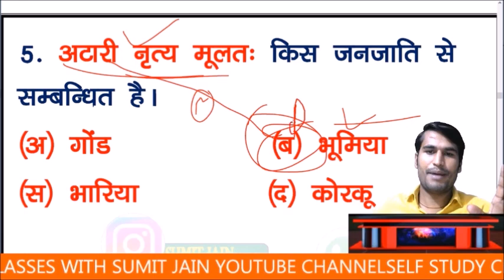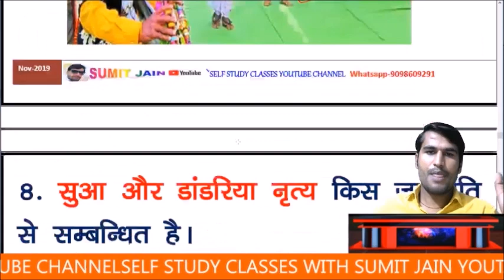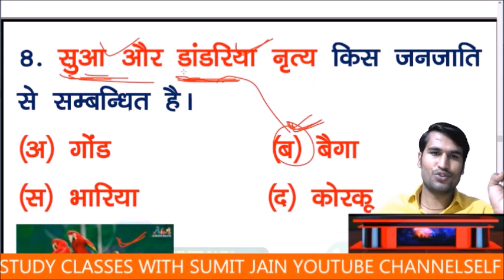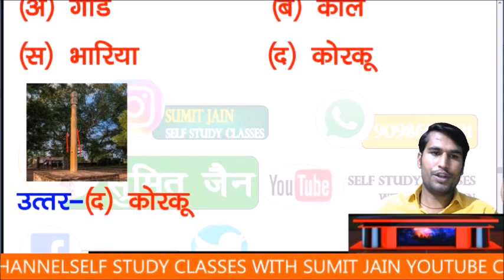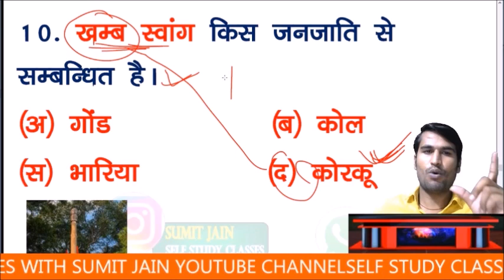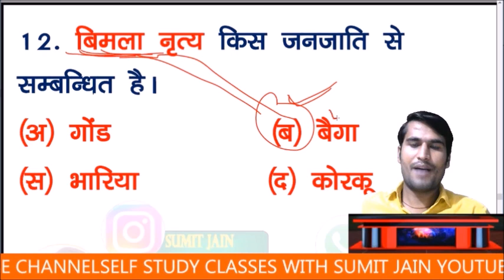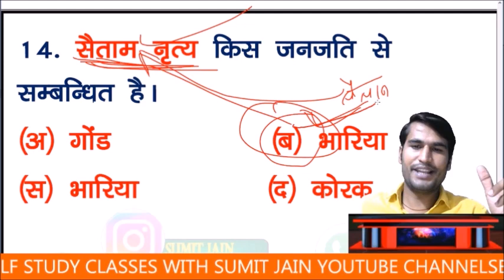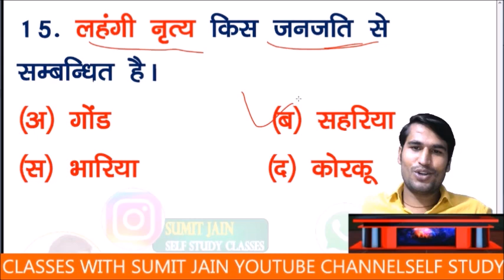MP police bharti 2020 Madhya Pradesh police recruitment notification MP GK TRICK PART-1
MP police bharti 2020], Madhya Prades,h police recruitment notification] ,MP GK TRICK PART-1,]